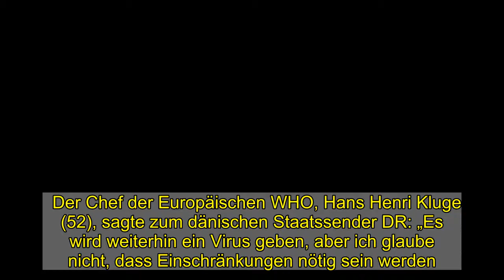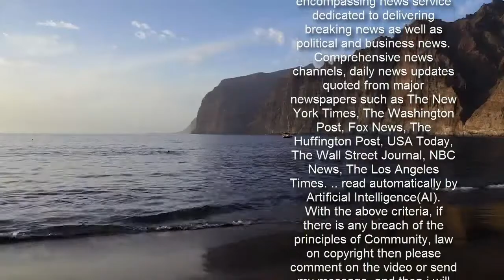Optimistische Prognose der WHO: Corona weltweit auf dem Rückzug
Der Chef der Europäischen WHO, Hans Henri Kluge (52), sagte zum dänischen Staatssender DR: „Es wird weiterhin ein Virus geben, aber ich glaube nicht, dass Einschränkungen nötig sein werden. Das ist eine optimistische Aussage.“     In der vorigen Woche gingen die gemeldeten Corona-Fälle um elf Prozent zurück. Lediglich in Südostasien (plus zwei Prozent) und im östlichen Mittelmeerraum (plus sieben Prozent)  stiegen die Zahlen leicht an.  Auch Interessant  Lesen Sie auch     WHO-Chef Tedros Adhanom Ghebreyesus sagte in einer Pressekonferenz: „Es ist wichtig zu verstehen, dass die Impfstoffe die Maßnahmen, die wir umsetzen, unterstützen und nicht ersetzen.“ Er warnt: „Je länger das Virus im Umlauf ist, desto mehr Möglichkeiten hat es, in Formen zu mutieren, gegen die unsere Impfstoffe weniger effektiv sind.“